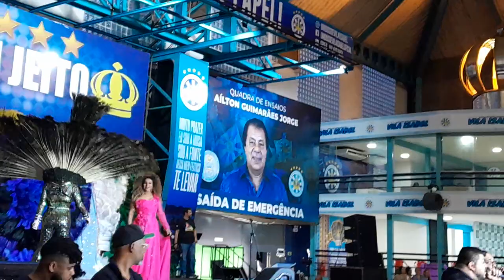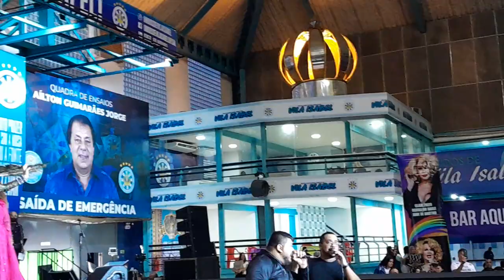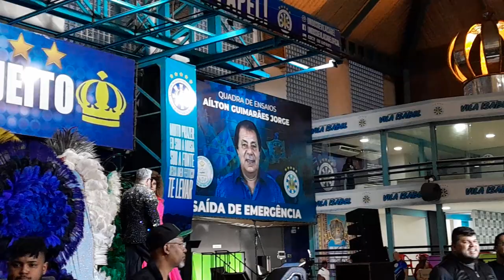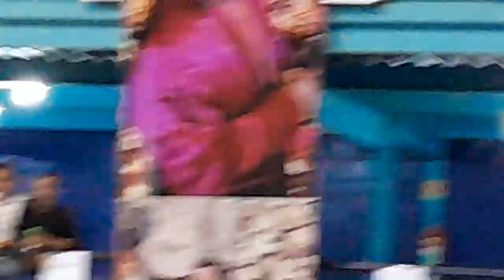OITAVO BAILE GLAM EDIÇÃO 2023 #05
O Baile dos Destaques de Luxo do Carnaval
Realizado na Quadra da Unidos de Vila Isabel, agosto de 2023